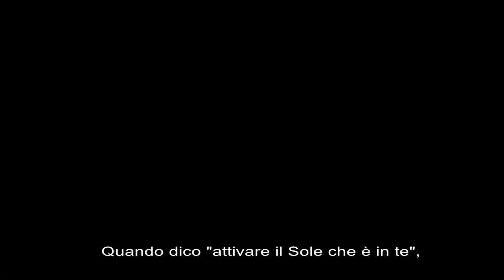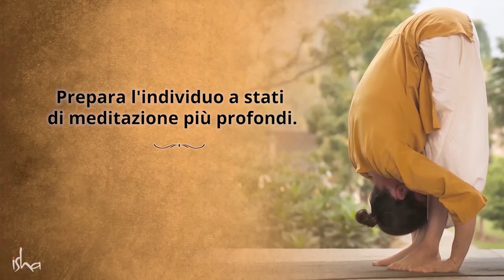Impara l'Hatha Yoga: Surya Kriya | Sadhguru Italiano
Impara l'Hatha Yoga: Surya Kriya
Surya Kriya è un'antica e potente pratica yogica, elaborata come processo olistico per la salute e il completo benessere interiore. "Surya" significa "sole" e "kriya" significa "processo di energia interiore". Surya Kriya attiva il plesso solare interno all'organismo ed equilibra le energie, conducendo alla stabilità  del corpo e alla quiete della mente. Queste solide fondamenta diventano le basi per esplorare dimensioni di vita più elevate. Tradizionalmente riservato solo a selezionati gruppi di yogi, il Surya Kriya è offerto da Sadhguru come pratica spirituale completa, ideale nel frenetico ritmo del mondo odierno. La scuola Isha Hatha Yoga offre il classico Hatha Yoga nella sua piena profondità e dimensione. La visione di Sadhguru è di far rivivere questa antica scienza in tutta la sua purezza e di renderla disponibile ad ogni individuo. La scuola effettua programmi di training per insegnanti così come lezioni di Hatha Yoga, che offrono molti processi unici non disponibili in nessun'altra scuola di yoga.

o visita il sito: ishayoga.eu